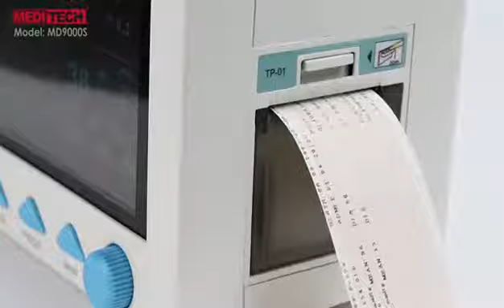How to Check your Vital Signs with Patient Monitor ?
Monitoring ECG, SP02, NIBP, RESP .2-TEMP. PR as standard parameters, and 2-IBP, ETC02 and thermal printer as options.
12.1'' TFT color LCD, multi-language interface.